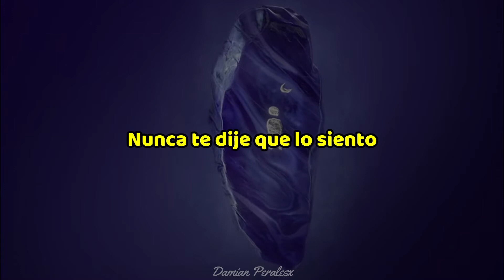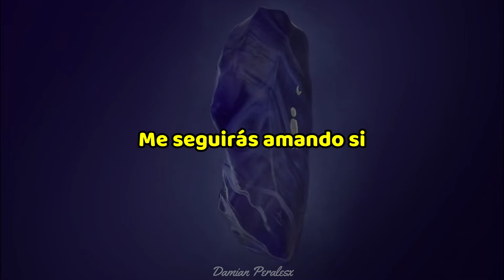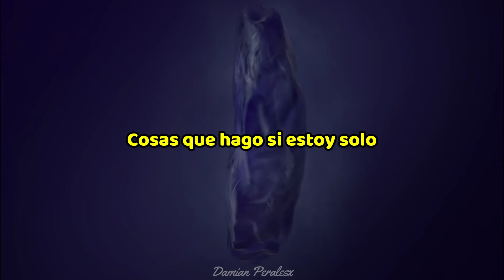Rilès - LONELY NIGHTS (Subtitulado en español)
RILÈSUNDAYZ Season II
#28: LONELY NIGHTS

Lyrics:
I really try to be my best now
Came back to where it started
Awaiting for the better days now
Only as long as you’re there
I never really said I’m sorry
Cuz I thought I’d make me stronger
I never really say I’m worried
I just keep that for my own

Only
on lonely nights
I’m wandering around
In rounds
Still fight
Demons on my own-
ly
On lonely nights
Wandering round and round
Slowly, on the run

When I smoke
and I drink
With the hoes and the cheers
It’s to feel more than I’m blank
I don’t know
What is in
deep inside
Yet I’m keeping
the best part for myself

Would you still love me if
I tell you my worst
My baby
Would you think about us
Or am I tripping on my own?
(Am I tripping on my own?)
Would lie to me
If I told you shit
That I never said to no one
Or am I trippin again alone?

Only
on Lonely nights
I’m wandering around
In rounds
Still fight
Ly
Lonely
Nights
Wandering around

Can you
Kill petty vibes
Bring pretty lights
Pick feelings right
Ease on my side
Make living worth it
Just for the night
When I’m on my worst behavior
Fallin’ again is regular
Fillin’ the stress on paper
Getting up as a hustle
Shit I do when on my own
So won’t you
Be by my side
A little bit
I’ll show you what’s under my skin
Killing the time while enjoying the ride
and not worry about what is gone

Only
on Lonely nights
I’m wandering around
In rounds
Still fight
Ly
Lonely
Nights